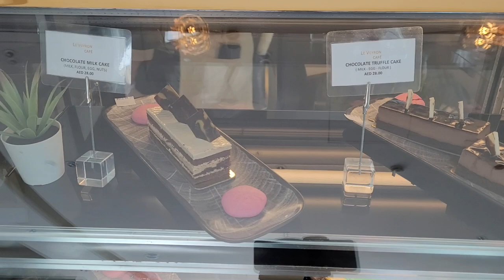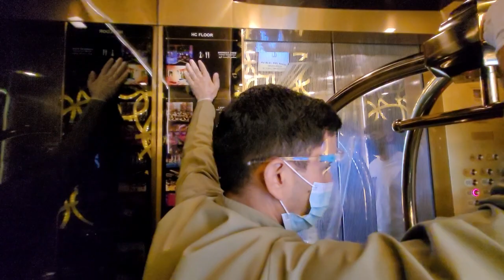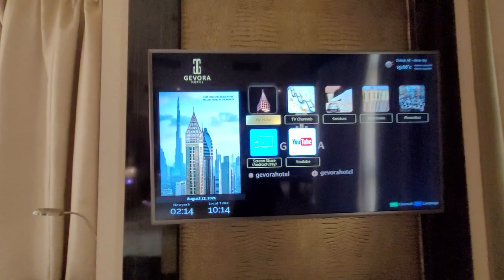ДЕЛЮКС В ДУБАЙ/САМЫЙ ВЫСОКИЙ ОТЕЛЬ В МИРЕ/GEVORA HOTEL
Привет друзья! Ну, что, вот мы и дождались нашего крутого номера в Дубаи в отеле-небоскребе. Это действительно самый высокий отель в мире. Дубаи удивляет, еще и как. Номер делюкс на 57 этаже просто с космическим видом на центр города. Словами не передать, поэтому приглашаю на просмотр, комментируйте и удивляйтесь!
И всем желаю только классных отелей!

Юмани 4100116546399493